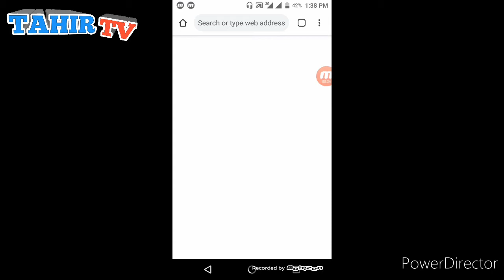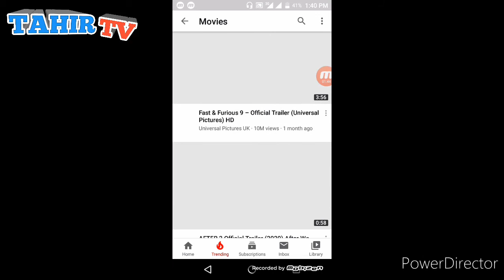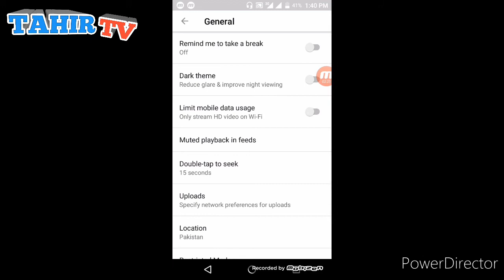new youtube tricks for youtuber 2020 | Tahir Tv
youtube new tricks 2020